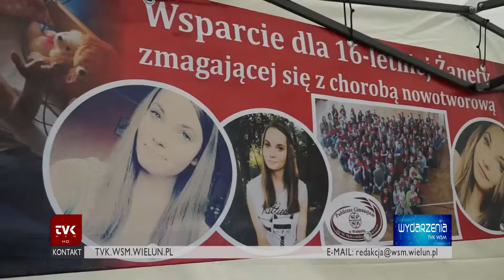TVK Wieluń - Dni Wielunia - sobota